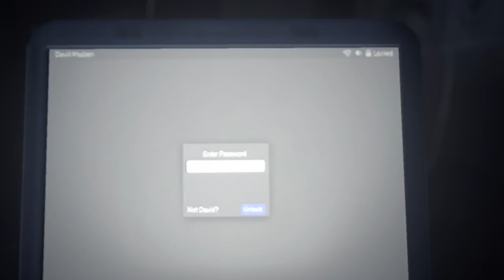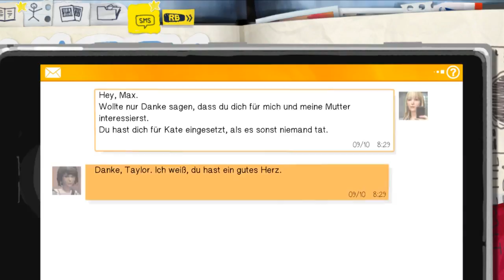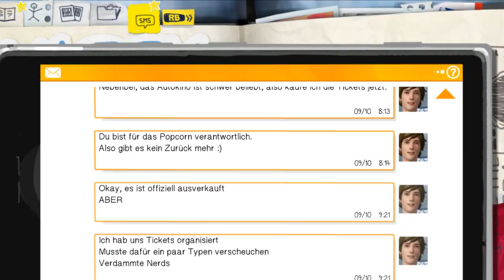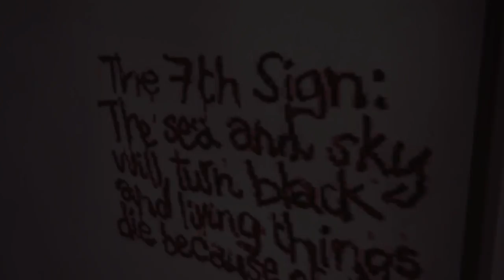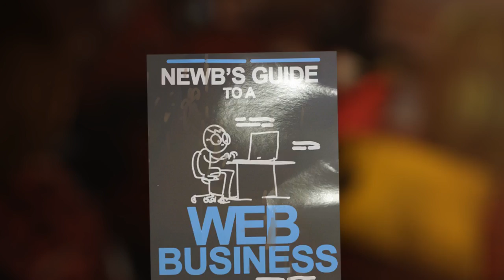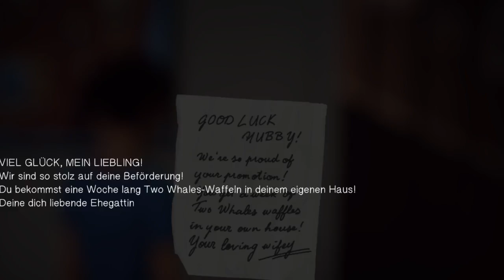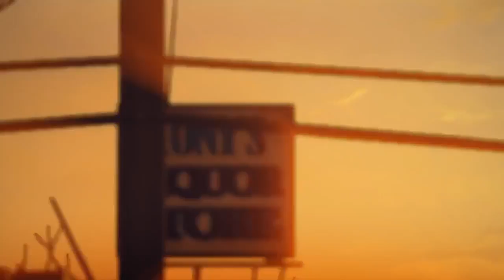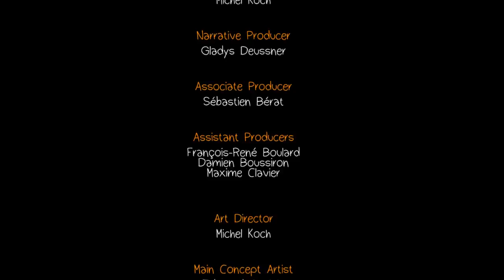Live is Strange #16- William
Nach langer Zeit wieder eine weitere Folge Live is Strange.

Sorry, für die Lange Pause aber kam leider zeitlich nicht dazu.
nehmt es mir bitte nicht übel .:) .. Ich versuche wieder regelmäßiger hochzuladen :D lg.